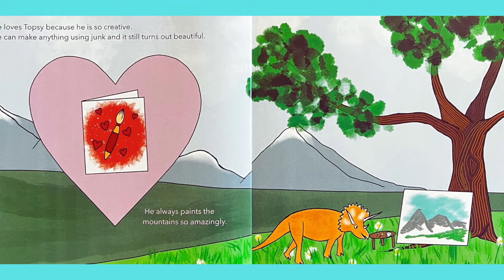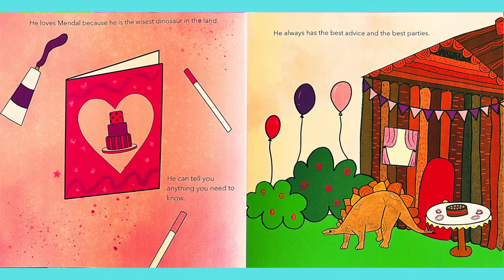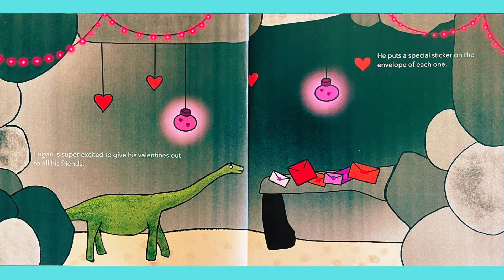The Dinosaurs Valentine's Day by Jessica Brady - Read Aloud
The Dinosaurs Valentine's Day by Jessica Brady